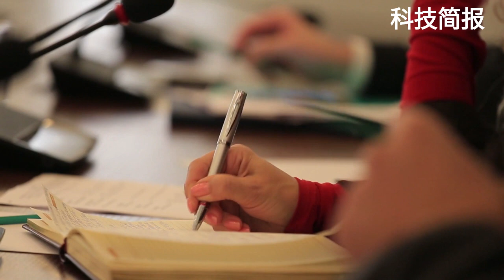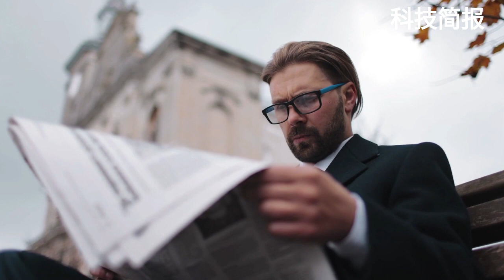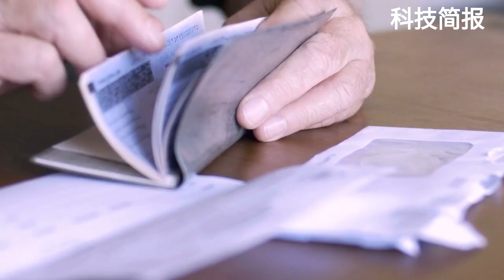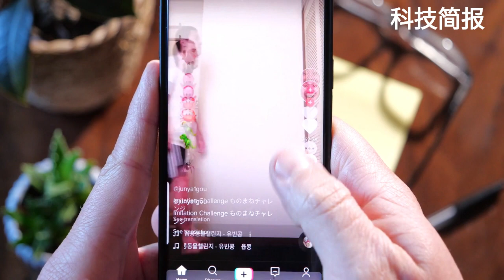北京空气在沙尘暴中；德国铁路押注华为 ；Groq 将 Meta 的聊天机器人用自己的芯片；美国与印度更紧密：打击中国科技｜科技简报